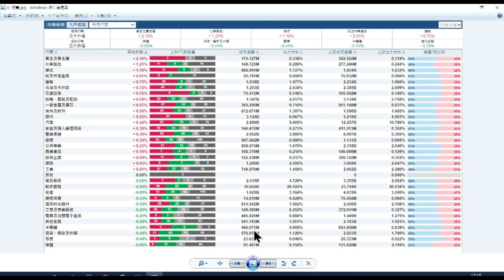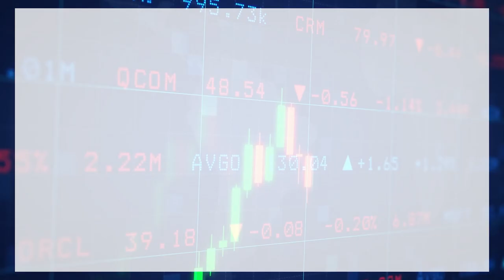【石Sir午市閒談】今日推介中移動、阜豐集團、中石化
恒生指數中午收報20240點，跌升128點。期指應如何部署？《香港經濟日報》專欄作者石鏡泉（石Sir）推介中移動（00941）、阜豐集團（00546）、中石化（00386），詳情待石Sir為你分析。